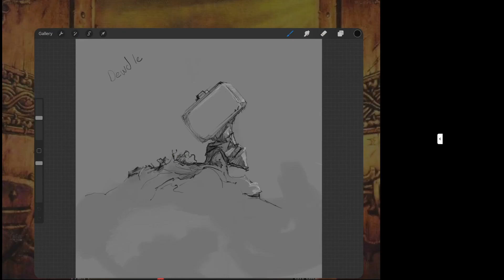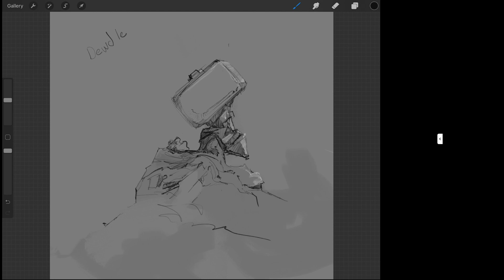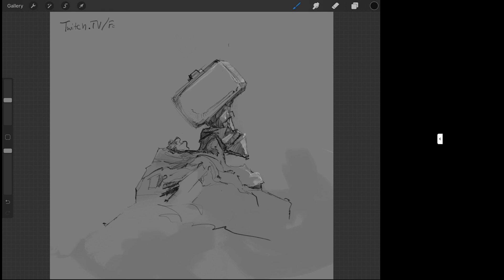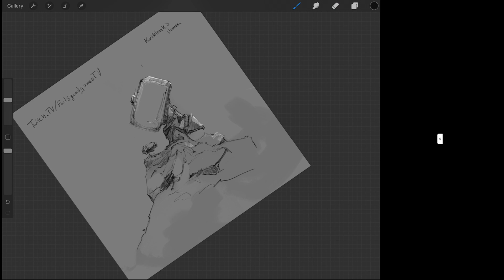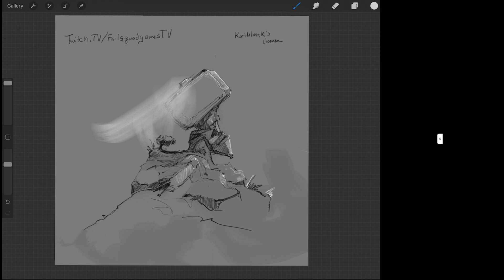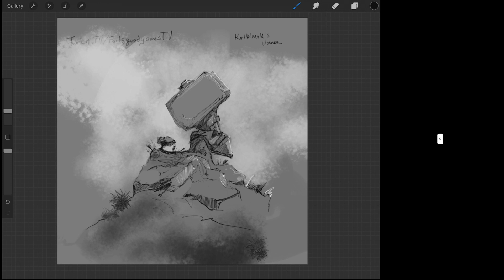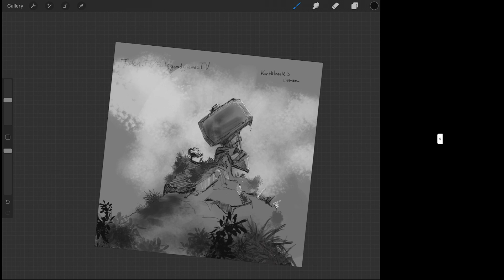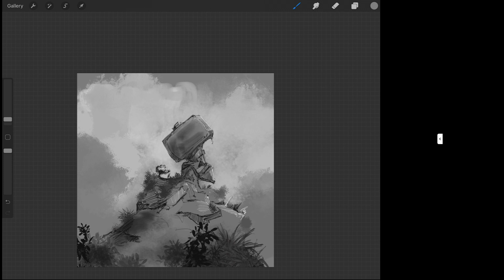Drawing Kobold Stuff part 1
Working on an illustration for MaximumHP #005